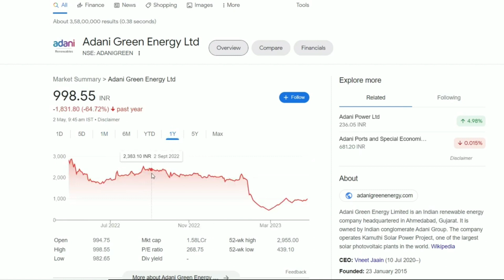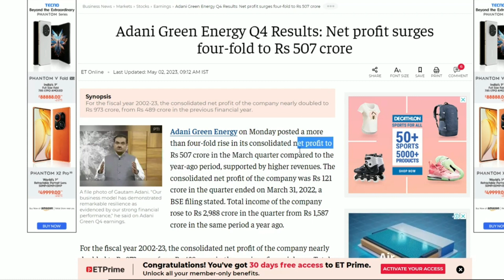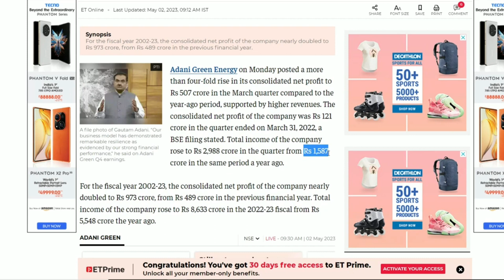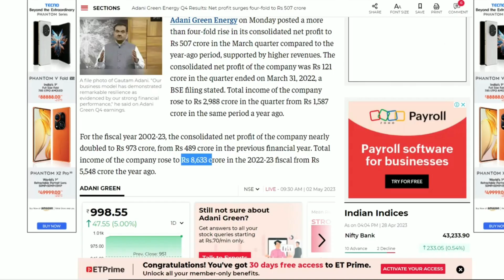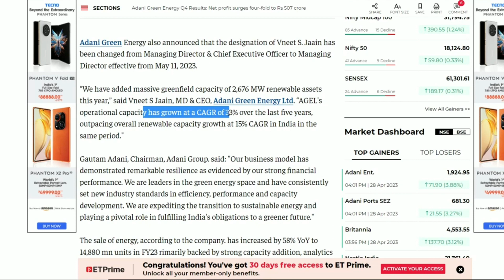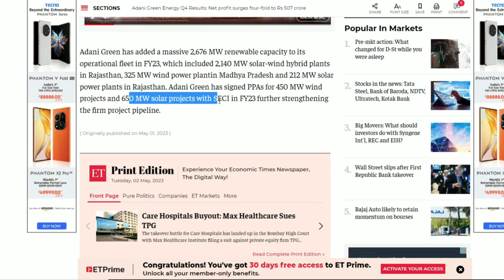Adani Green Q4 Result | Adani Green Share Update | Adani Green Latest News | Adani Green Target